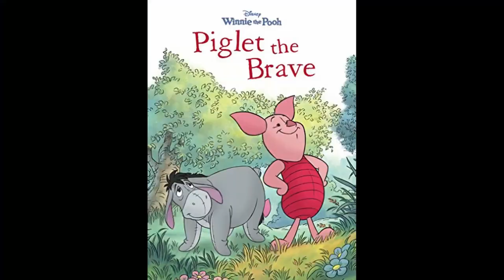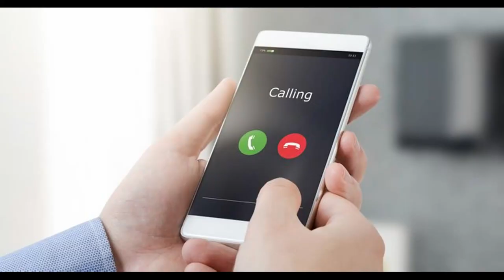Piglets Big Game: Genocide Route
Watch as piglet turns every creature that is only slightly threatening into a sludge like substance. what is he collecting them for? no clue